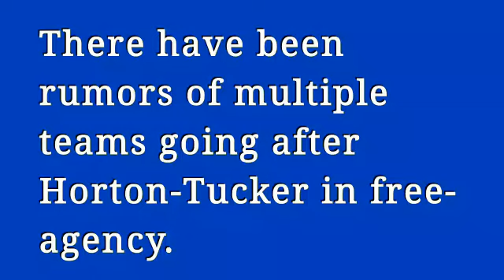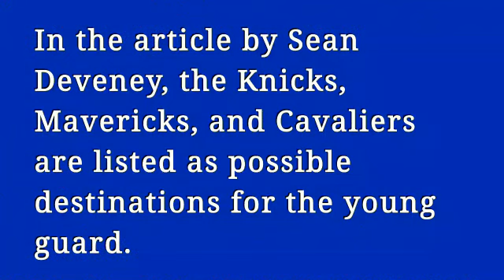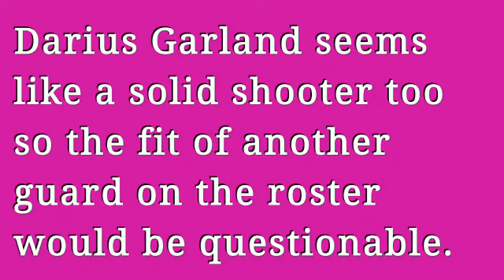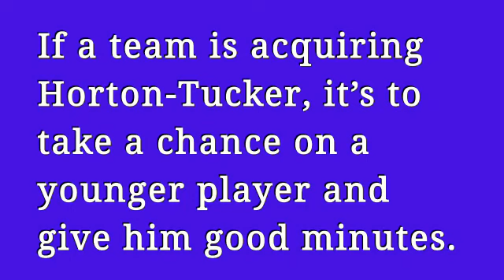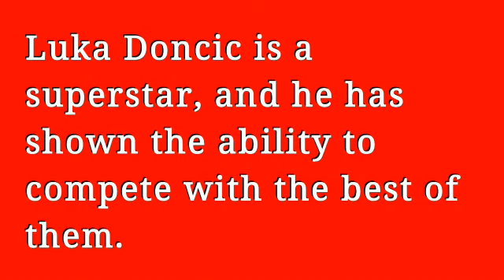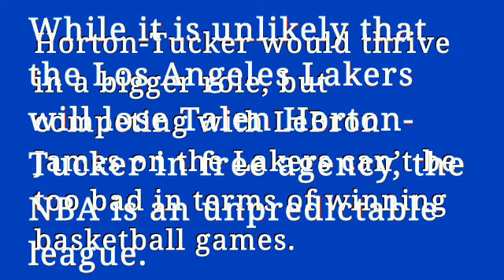Multiple Teams Are Interested to Talen Horton-Tucker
New York Knicks , Cleveland Cavaliers and Dallas Mavericks are interested to Lakers Young Guard Talen Horton-Tucker

Hello Guys ✋.

•Welcome to the best YouTube channel which has as content: Sports (News,Highlights,Rumors),RAP (News,Rumors),Art and Entertainment (Funny Videos, Talented Guys, WTF Videos,...)

• If you own the copyright to any videos used in video compilation on my channel,and you are against placing your videos and you want to be deleted or paid for him please send me a message on my social media (Instagram, Twitter, Snapchat and Reddit ) I'm usually on Instagram and Twitter.

• You can also send me message on social media if you have some videos for me and you want them to be used in one of my next video compilation. Let me know !!!

Credit : Fadeaway World